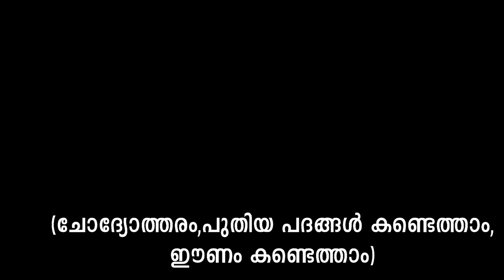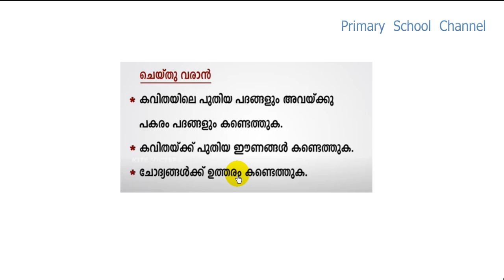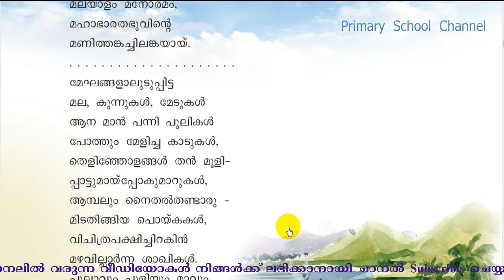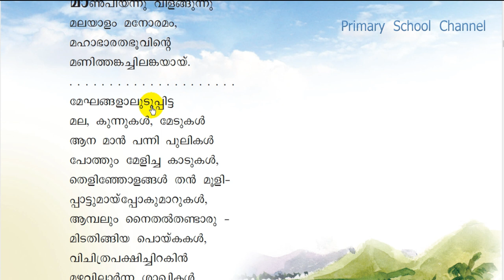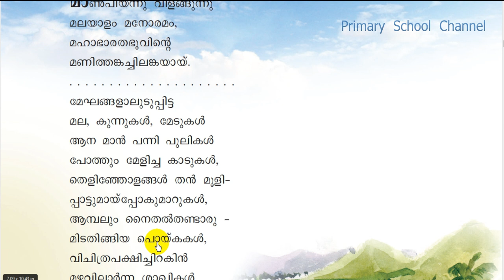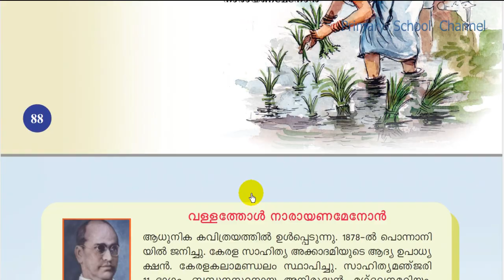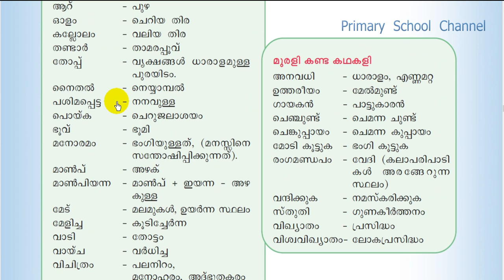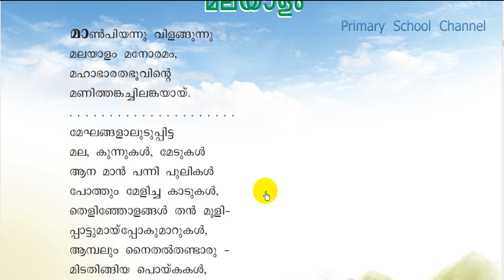Class 4,Malayalam,Online Class Worksheet,11-02-2021(ചോദ്യോത്തരം,പുതിയ പദങ്ങള്‍ കണ്ടെത്താം,പുതിയഈണം)